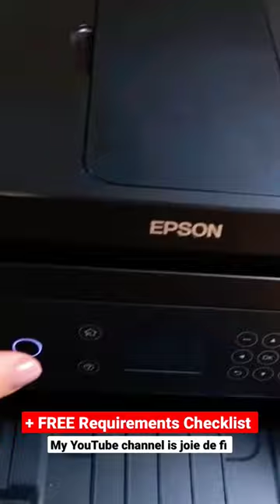Ecotank Printer with Detailed Costs, new video, Guide for Beginners + FREE Checklist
User friendly review of my Printer, an Ecotank ET-3750. I use it for crafting, I share all the pros and cons and all the costs. Cost to buy, cost to print a page. What does yours cost? How does it compare? My YouTube channel is joie de fi. I make and fill junk journals.